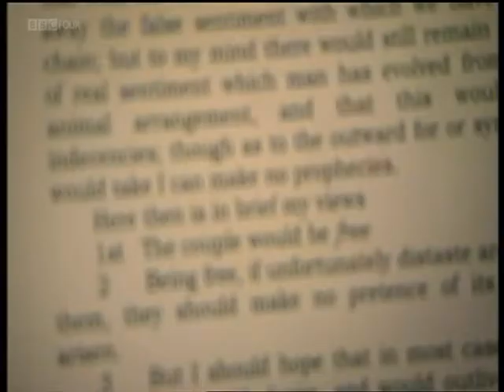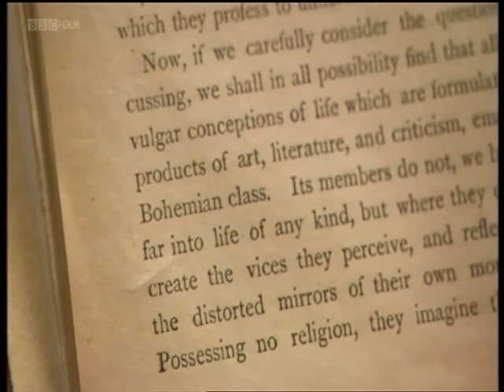Dante Gabriel Rossetti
Dante Gabriel Rossetti, from "The Bohemians".